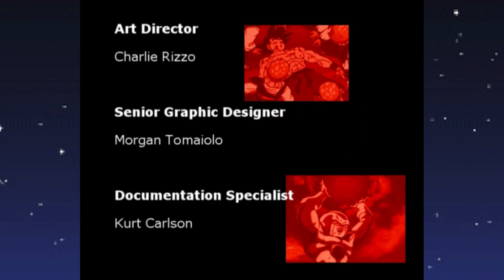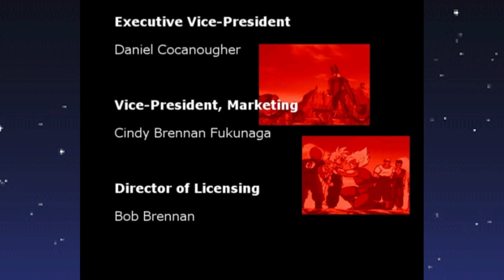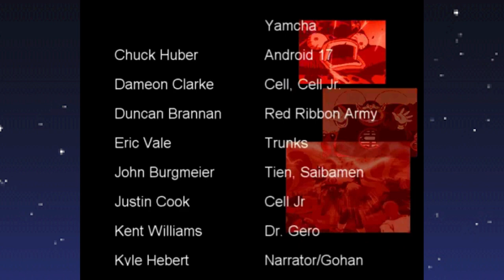Dragon Ball Z: Sagas - FULL PLAYTHROUGH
Remember Red?

This is an upload of all of the parts of our Dragonball Z: Sagas playthrough from a couple months back, all in one place!